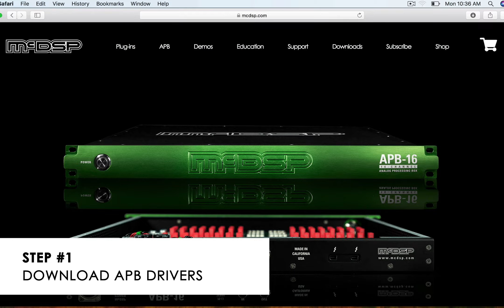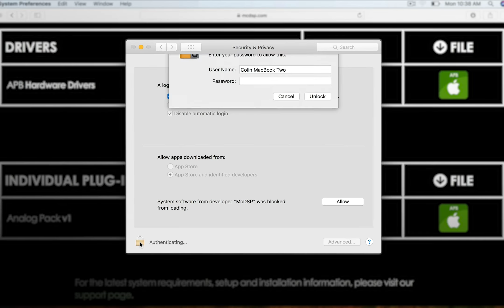APB Driver Installation for Mac OSX 10.13.x and above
Here's a quick video of how to properly install your APB Drivers on a Mac OSX 10.13.x or above machine.

1. Download Drivers
2. Open Package
3. Open Security Preferences
4. Unlock Preferences to make changes
5. Allow 'McDSP' to install the software
6. Lock Preferences to stop making changes
7. Restart your Computer

The McDSP Analog Processing Box (APB) combines the flexibility of software with the fidelity of premium analog processing. Each channel can be controlled by a Pro Tools plug-in giving true digital workflow with genuine analog performance. Processing options include compressors, mastering limiters, transient enhancement devices, multi-channel and multi-band applications, and so much more... we're only getting started.

Song Title: Stay Woke
Artist: Ghost Beatz